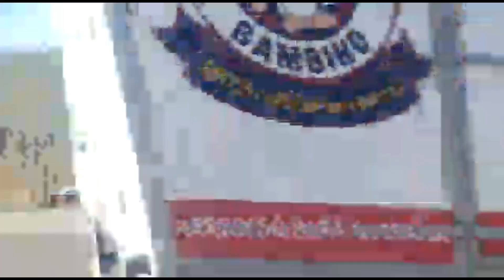El Avispero Nacaome valle ,saludos a todos los que fueron a bailar donde Aurelio Jiménez QDDG 🇭🇳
En este recorrido andamos por el avispero nacaome valle y vea sus casitas gente jalando agua del famoso pozo del avispero y el centro social de don Aurelio Jimenez QDDG,donde muchos fuimos a bailar en sus populares fiestas sabatinas..